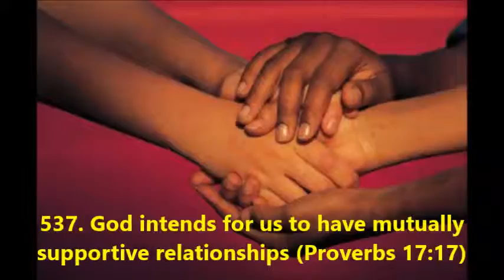537. God intends for us to have mutually supportive relationships (Proverbs 17:17)